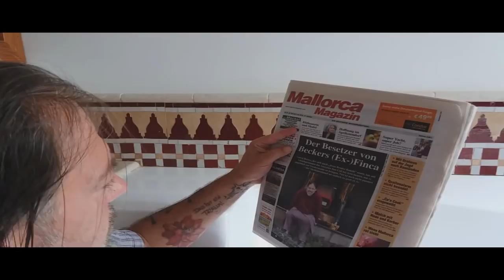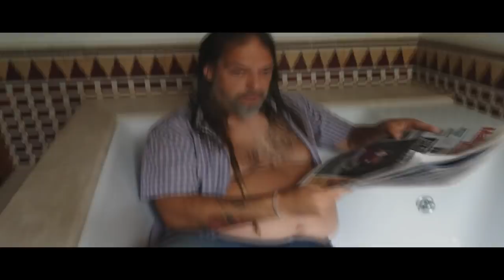"Die Villa" Bauchi vs. Boris Becker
Auf RTL gibt es den Spielfilm "Der Rebell" der Rebell Film ist ein Spielfilm sein Haus auf Mallorca wurde zum Lostplace. Er gewann das wimbledon final 1985 und spielte Poker auf seiner Finka auf Mallorca
Ist es eine Hausbesetzung, ein Rettungskomando oder ein Lost Place auf Mallorca? Seit mehreren Tagen besetzt Jesus Bruder Bauchi zusammen mit seinem „intergalaktischen Hilfs- und Rettungskommando“ Boris Beckers Villa „Son Coll“ auf Mallorca.Der Ex-Tennis-Star behauptet hingegen, er hätte gar keine Finca auf Mallorca. Laut Mallorca-Zeitung hat Boris Becker das Anwesen 1997 für rund eine halbe Million Euro gekauft. Nach einem Baustopp 1999 und der Finanzkrise habe er es aber komplett verfallen lassen.

On RTL there is the feature film "Der Rebell" the rebel film is a feature film his house on Mallorca became a lost place. He won the Wimbledon final in 1985 and played poker at his finca in Mallorca
Is it a squat, a rescue team or a lost place on Mallorca? For several days, Jesus' brother Bauchi and his "intergalactic rescue and rescue squad" have been occupying Boris Becker's villa "Son Coll" in Mallorca. The ex-tennis star, on the other hand, claims that he doesn't have a finca in Mallorca. According to the Mallorca newspaper, Boris Becker bought the property in 1997 for around half a million euros. After a construction freeze in 1999 and the financial crisis, however, he let it fall completely into disrepair.